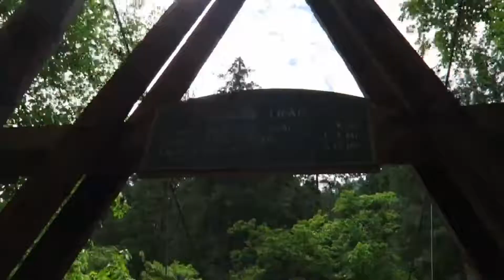Wauna Viewpoint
7/11/16